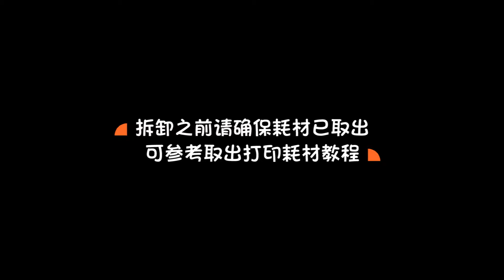拆卸喉管喷嘴加热块三件套